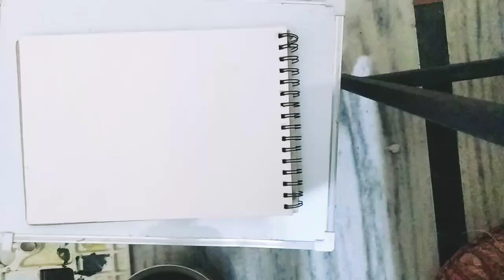November 6, 2022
fish ki drawing